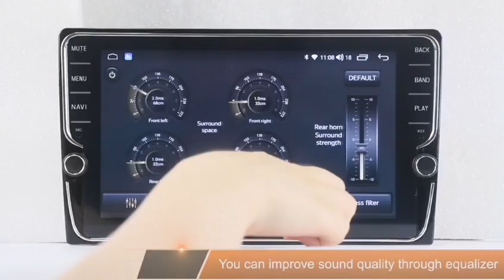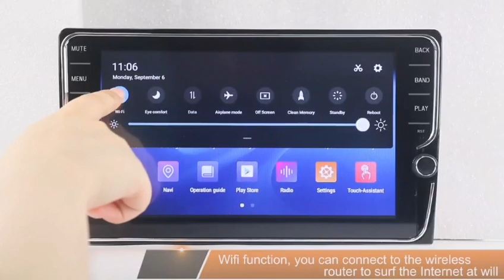mekede button one android 12 K200S-K700S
mekede button one android 12